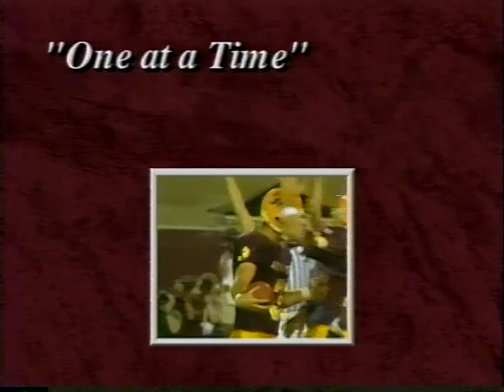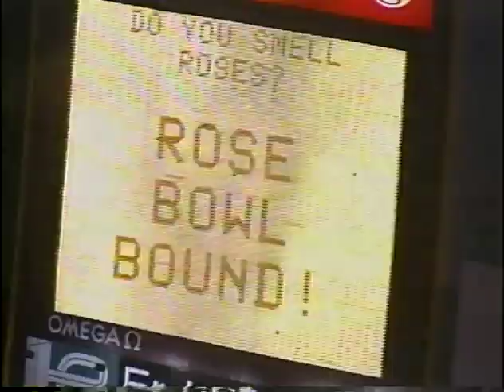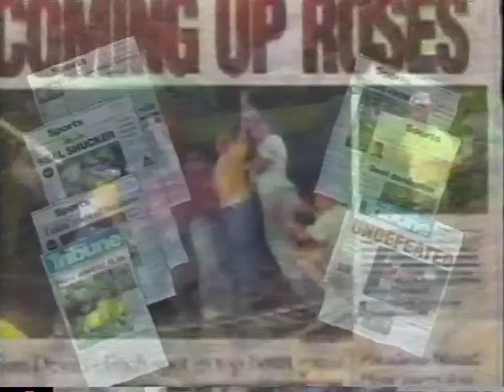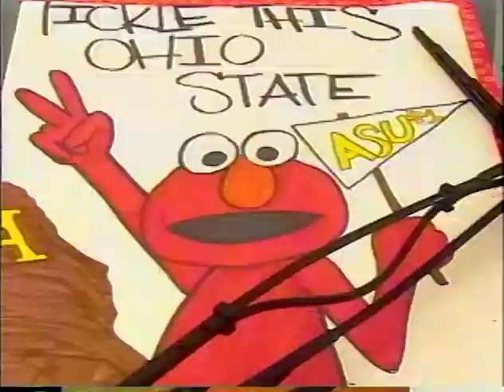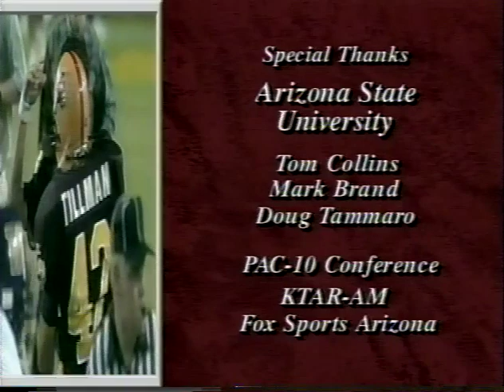"One at a Time" - Destination Pasadena - ASU Sun Devil Football 1996 - PAC-10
1996 season recap of the Sun Devil's 2nd Rose Bowl year and ASU's perfect regular season under Coach Bruce Snyder, with Jake Plummer at the helm and Pat Tillman on defense.